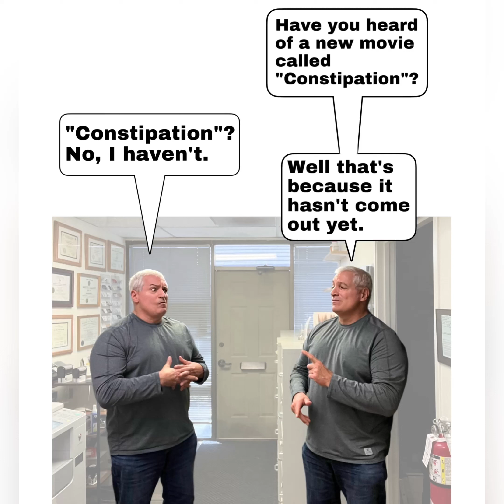Carly Simon: Anticipation